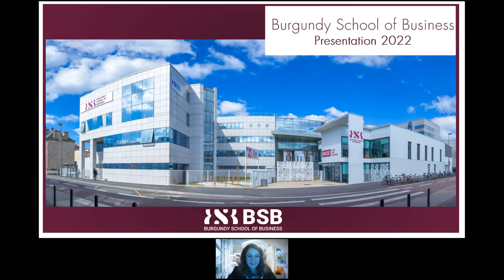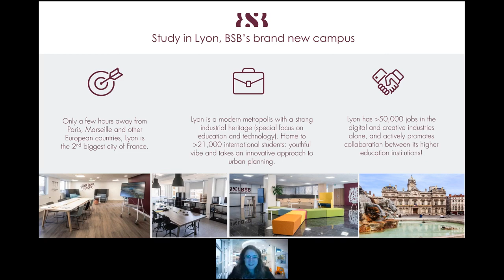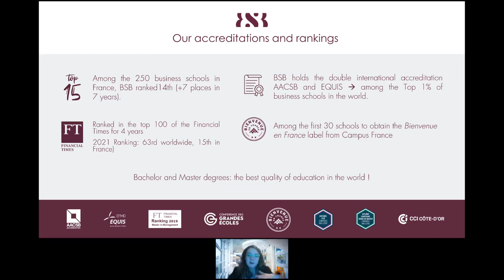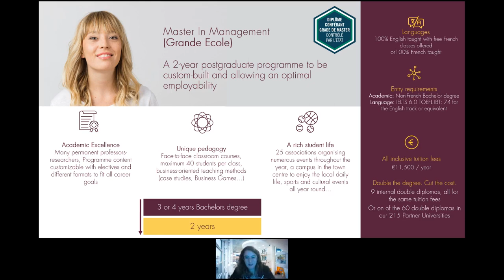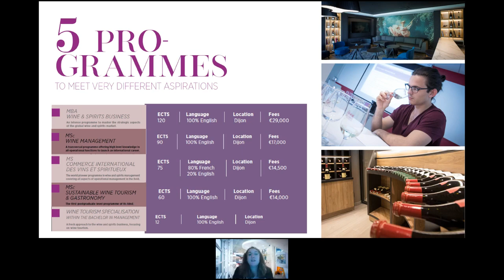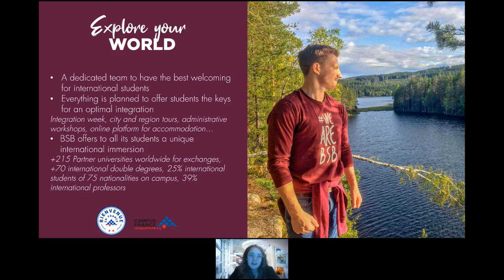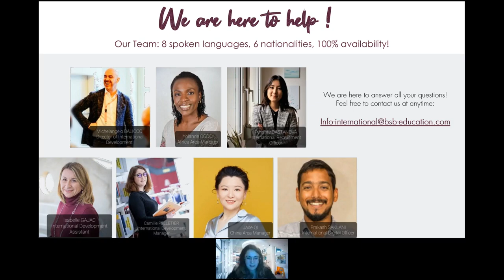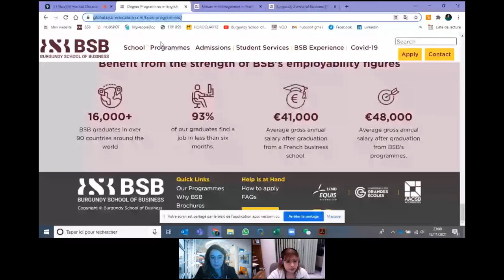Live Session: Study in France! Discover opportunities with Burgundy School of Business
How about studying in one of the top 1% biz schools in the world?
With Burgundy School of Business that is possible!

Did you know you could study all the programmes in English and get a lifetime experience for an affordable fee? Don´t miss this chance to discover what makes Burgundy School of Business different!